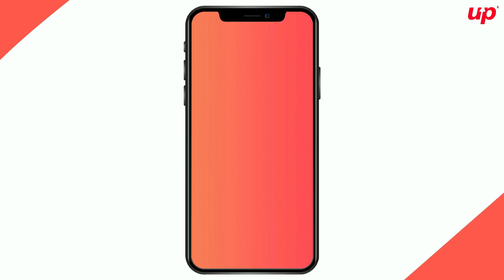Android App Developer Career | Salary & Jobs | Android App Developer Earning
Are you thinking to make your career as an Android App Developer? Checkout the Salary,Jobs and Earnings in Android app development career.

Well, with the fact that Android is the most popular OS in the present arena; it is without any doubt a good choice for your career. The development of Android apps is not only an interesting skill to learn but even brings a decent package for you.